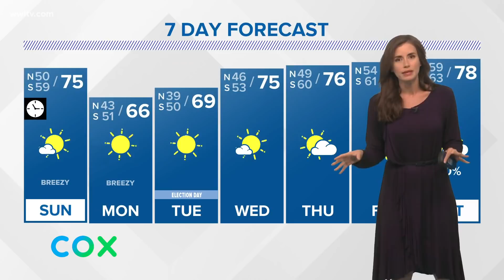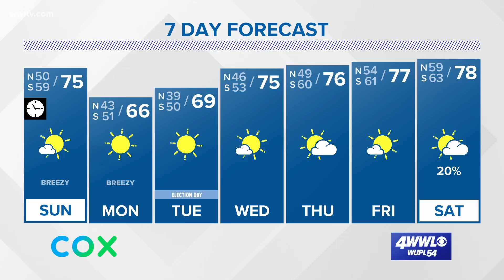November starts with nice weather, tracking Tropical Storm Eta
Meteorologist Alexandra Cranford has the forecast at 10 p.m. on Saturday, October 31, 2020.